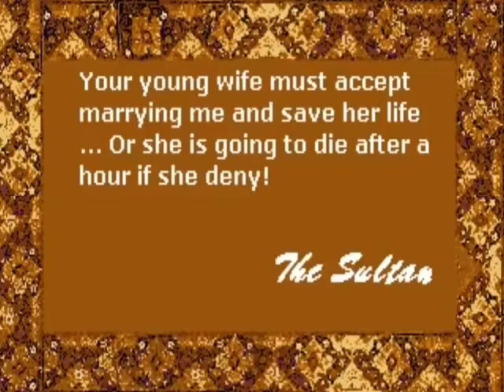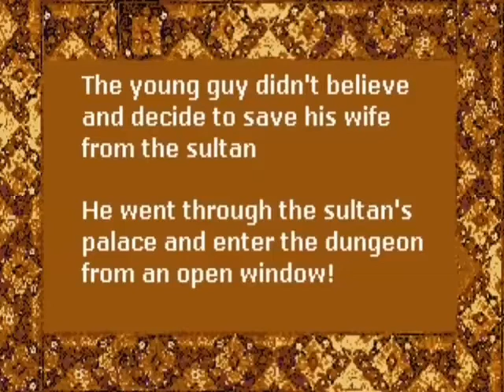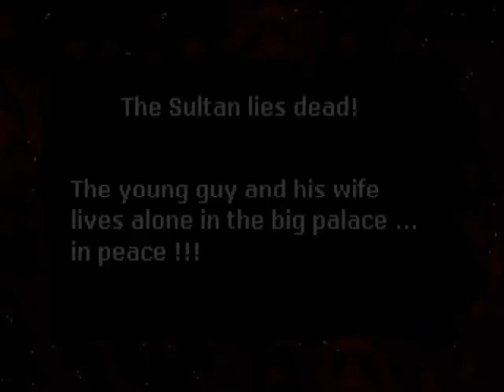Prince of Persia 1 - The Great Escape (Jalal Noureddine, 2004)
Release: 2004
Author: Jalal Noureddine
Clip Audio: Plants vs Zombies
1. Level 1 s/d 3: Grasswalk
2. Level 4 s/d 6: Moongrains
3. Level 7 s/d 9: Watery Graves
4. Level 10 s/d 11: Rigor Mormist
5. Level 12, 13: Graze in the Roof